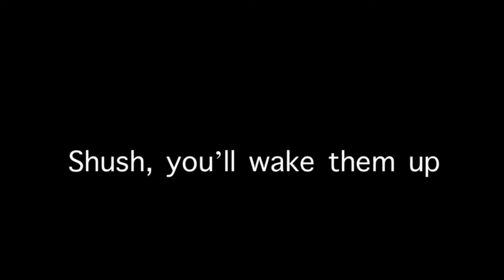Christmas present meme